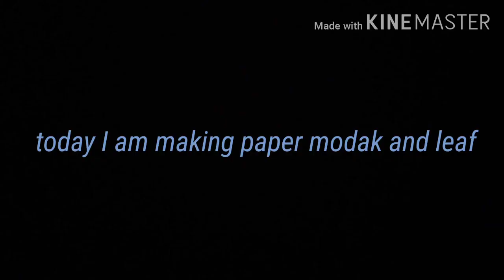DIY paper modak । modak for Ganesh Chaturthi । also leaf by a4 sheet।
DIY paper modak and paper leaf.